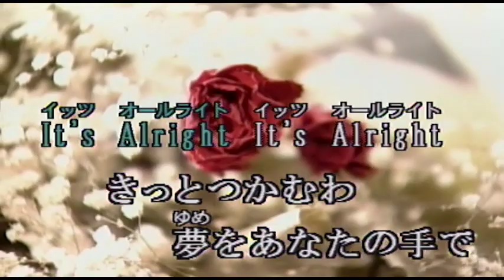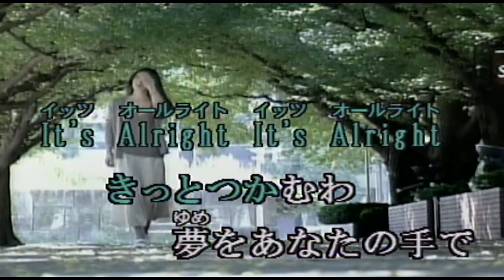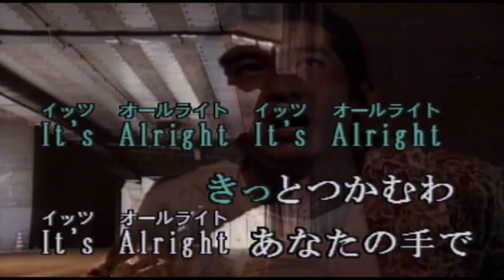（カラオケ）It's Alright / 上田正樹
膝においた　あなたの手を・・・
›1994年
›作詞作曲：MASAKI  UEDA

膝においたあなたの手を
にぎりしめると涙がにじんだ
遠い空に あこがれてた いつも あなたは
まるで子供みたいに

だいじょうぶよ あたしの事は
淋しい時は 誰かの腕に抱かれる
そんなウソを つぶやいてみた
あなたは言うきっと帰ってくると

うまく笑えないけれど
見送る時に言うの

It's Alright It's Alright きっとつかむわ
夢をあなたの手で

みつめていたいこのままずっと
覚えていたい あなたの笑顔を
遠い虹が見たいからと
あなたは走るまるで子供みたいに

あたしにはわかっているの
これが最後の夜だと

私の心の海に想い出沈めて言うわNo ...
It's Alright あなたの手で
今はもうあなたの 瞳に新しい光が揺れてNo ...

Oh Baby It's Alright